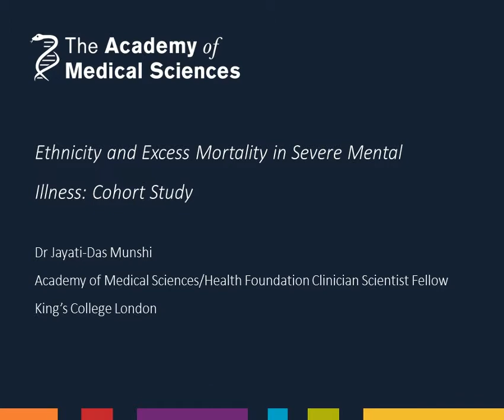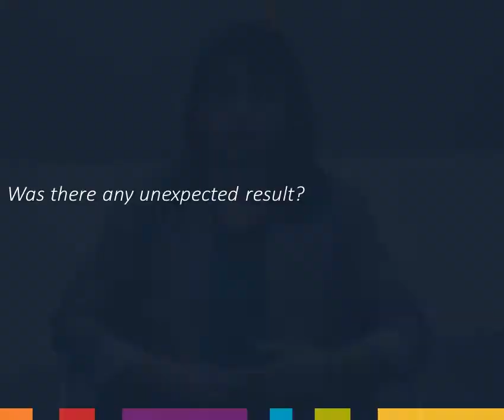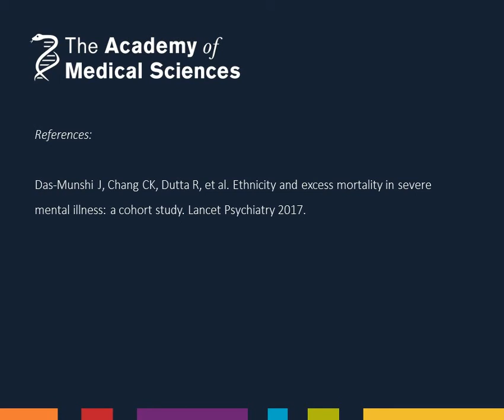Ethnicity and mental illness research | DrJayati Das-Munshi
In this expert interview, Dr Das-Munshi explains her work on links between ethnicity and mental illness.

Across all ethnicities, people with severe mental illnesses die around 15-20 years earlier than members of the general population. This figure includes not only an increased risk of suicide, but also an increased risk of dying from other causes.

Dr Das-Munshi's research was a population cohort study following 25,000 people over 8 years. The research also revealed certain ethnic minority groups with severe mental illness have better health outcomes than others. Dr Das-Munshi speculates that this could be another facet of the already-known link between living in an ethnically diverse area and improved health outcomes.

Dr Jayati Das-Munshi is a Health Foundation/Academy of Medical Sciences Clinician Scientist Fellow based at the Institute of Psychiatry, Psychology & Neuroscience of King’s College London.